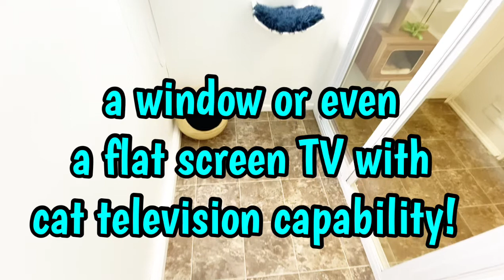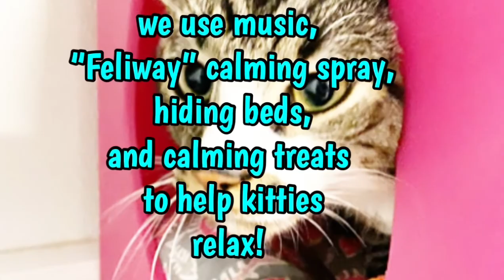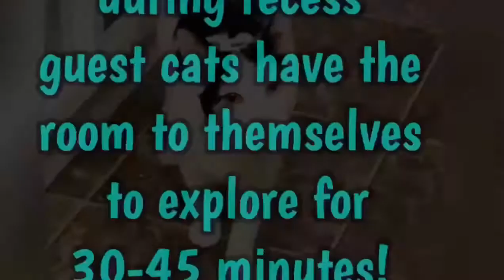The Extra Large Suite!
Stay Kitty Stay is a small cattery offering overnight accommodations for cats of all ages (fully vaccinated of course)  Overseen by the director of an all cat rescue, our facility was originally designed to house our rescue cats who were awaiting adoption.  A funny thing began to happen, our adopters would call us back asking us to watch their cats for them in our cattery.  Why?  There were no locations available offering the cat centric care our cattery offered!

Our extra large suites were our last to be added to the cattery.  Each measure 6 x 5 x 5 feet and are large enough for 4 cats...maybe 5 if not too large.  We can also open a large set of windows between the two extra large suites to accommodate clowders of 8 cats!

We highly recommend you book a reservation as soon as you have made your travel plans.  We are very small and book up quickly!